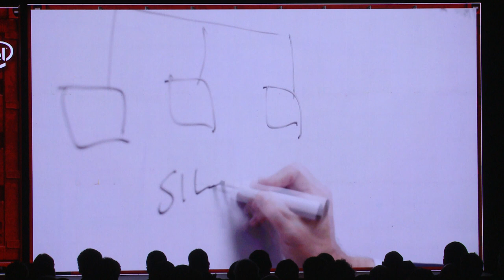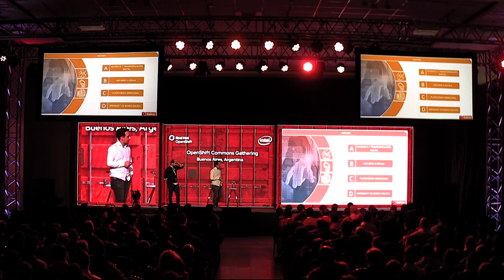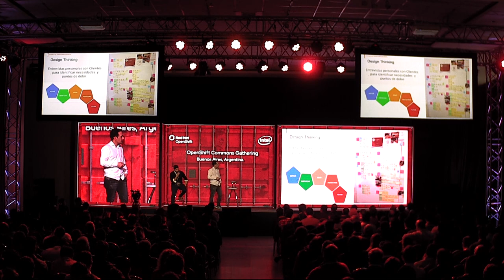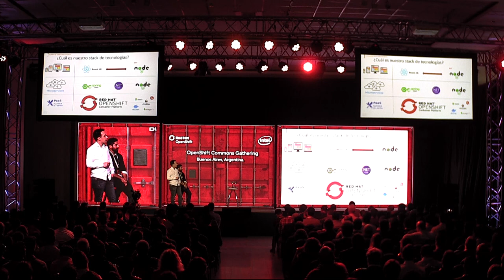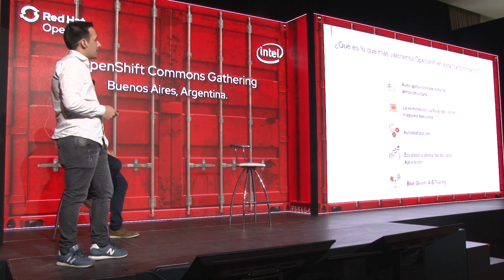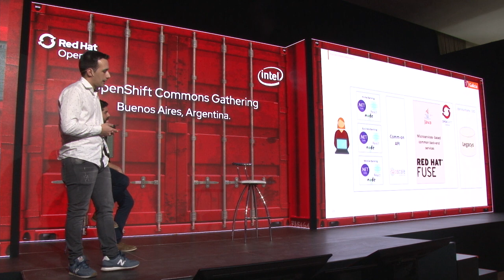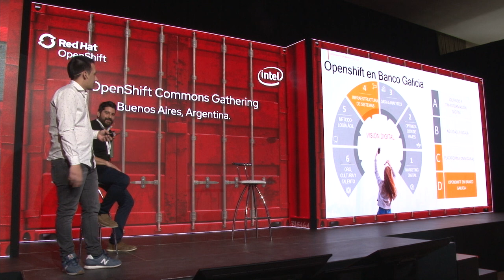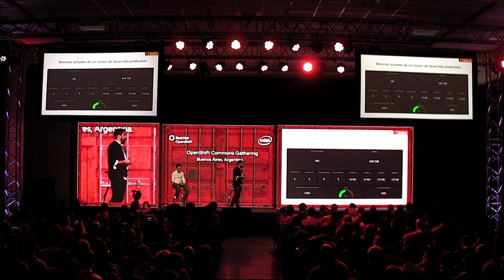Buenos Aires 2019 | OpenShift @ Banco Galicia Gonzalo Gomez (Banco Galicia) | OpenShift Commons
OpenShift @ Banco Galicia
Gonzalo Gomez (Banco Galicia)